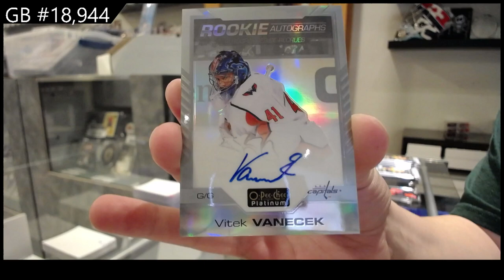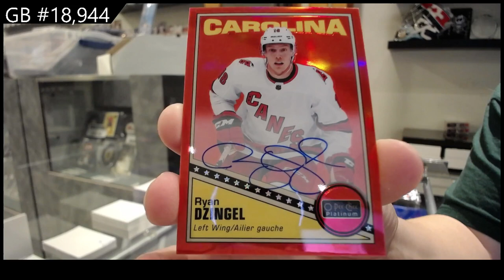19-20 UD OPC Platinum & 20-21 UD OPC Platinum Hockey Box Break - C&C GB #18,944